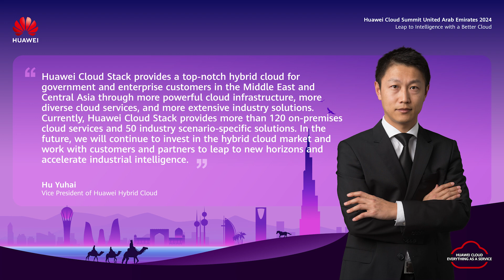From Leaders and Experts at GITEX 2024 | A Commitment to Intelligence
Insights abound! Check out some of the key thoughts and takeaways from our industry leaders and experts at the Huawei Cloud Summit United Arab Emirates 2024. At Huawei Cloud, we are always committed to enabling industries to Leap to Intelligence with a Better Cloud.